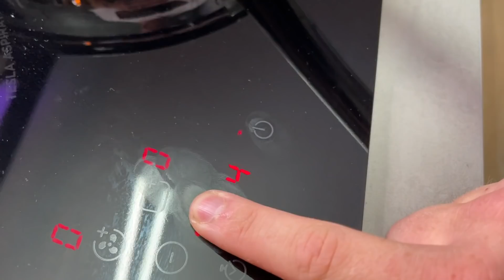Ich probiere EURE verrücktesten Essens-Kombinationen 😍 (Teil 2) II RayFox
Hier sind ein paar Möglichkeiten, wie ihr den Betroffenen von dem Hochwasser helfen könnt.
nach einzelnen Ortschaften und deren Unterstützungsmöglichkeiten schauen und diese unterstützen ❤️🙏🏼

1️⃣
Spendenkonto Land Rheinland-Pfalz
Kennwort: „Katastrophenhilfe Hochwasser“

Empfänger: Landeshauptkasse Mainz
IBAN: DE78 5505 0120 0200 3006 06
BIC: MALADE51MNZ

2️⃣
Die „Aktion Deutschland Hilft“ unterstützt die Einsatzkräfte des Katastrophenschutzes und der Feuerwehren bei den andauernden Evakuierungen und der Suche nach vermissten und verschütteten Personen. Neben dem Malteser Hilfsdienst und dem Arbeiter-Samariter-Bund ist die Johanniter-Unfall-Hilfe mit ihren Einheiten des Katastrophenschutzes und einem geländegängigen Rettungswagen im Hochwassergebiet unterwegs. Auch der Bundesverband Rettungshunde ist mit allen in NRW und Rheinland-Pfalz ansässigen Einheiten im Einsatz. Die Rettungshundeführer suchen mit ihren Tieren in den Trümmerlagen nach vermissten Personen. Gerettete werden in sicheren Notunterkünften untergebracht und dort von den Hilfsorganisationen betreut.

Stichwort „Hochwasser Deutschland“
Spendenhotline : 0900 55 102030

3️⃣
Das Aktionsbündnis Katastrophenhilfe, in dem sich Caritas international, das Deutsche Rotes Kreuz, UNICEF und Diakonie Katastrophenhilfe zusammengeschlossen haben, hat für Spenden diese Adresse eingerichtet:

Commerzbank
IBAN: DE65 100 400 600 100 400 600
BIC: COBADEFFXXX
Stichwort: ZDF Hochwasser Deutschland